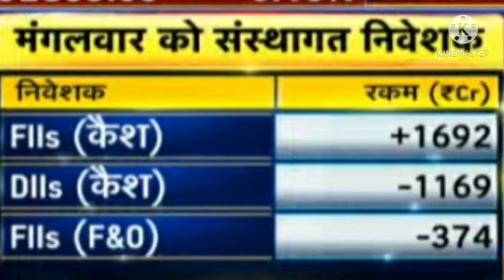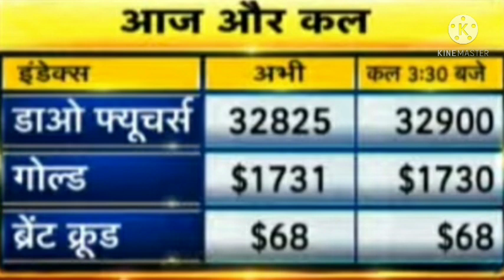Anil Singhvi की बाजार पर राय , आज दिनभर का बाजार कैसा रहेगा , Nifty news , Bank Nifty news today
Anil singhvi view on market and analysis on the market, nifty news, Bank nifty news, Dow Jones